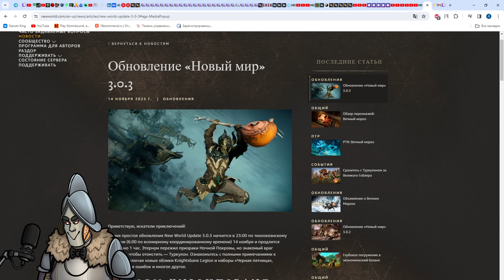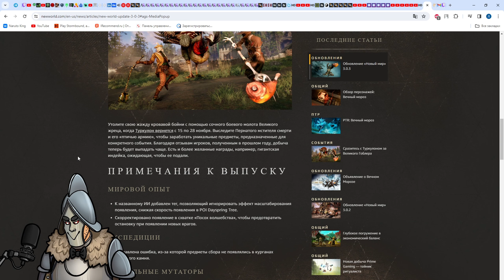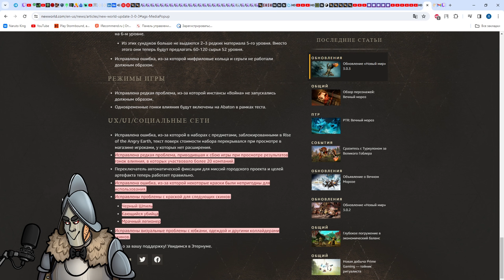УДАЛИЛИ ИЗ ИГРЫ ширк хил и ладошки I ПАТЧ 3.0.3 I New World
ПАТЧ 3.0.3 - Одо стал ещё сильнее, ширк хил и ладошки помянем, примите мои поздравления вы попали на сбор новых сетов)